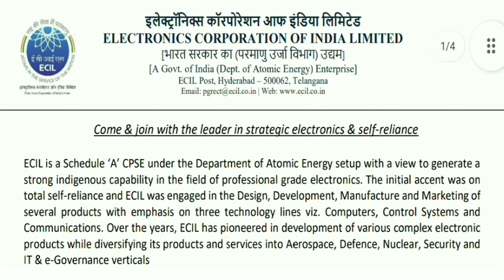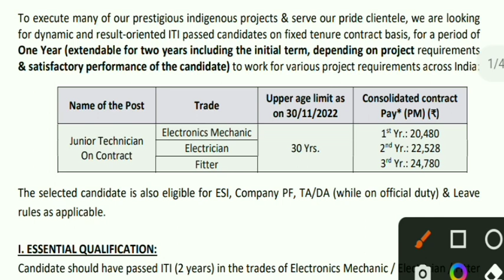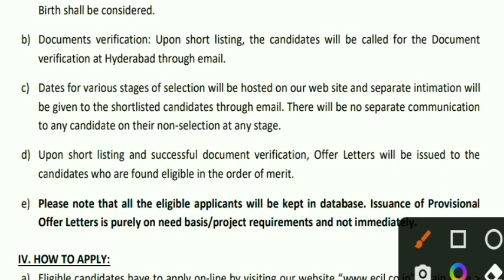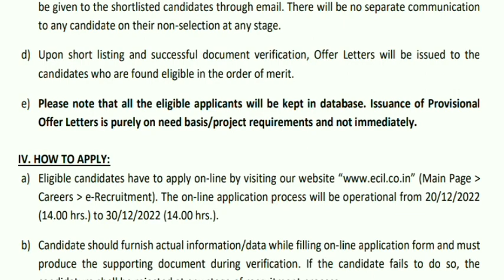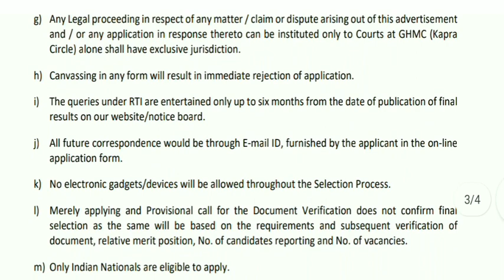ECIL_बंफर_भर्ती_ 2022 || ECIL Job Recruitment_2022#eciljob2022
♦️Teligram Group 👇👇
🎯 Bhardwaj iti 🎯

ECIL online form kaise bhare 2022.
ecil Hyderabad recruitment 2022.
ecil recruitment 2022 apply online.
How to fill ECL Form 1625 Post?
ECIL ka From Kaise Bhare Step by Step.
ecil junior Techenician online from 2022.